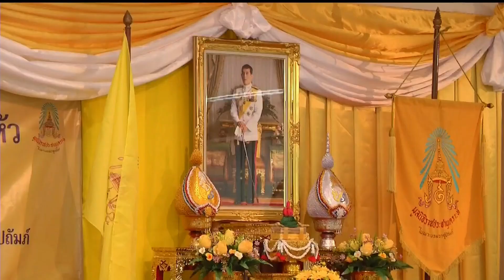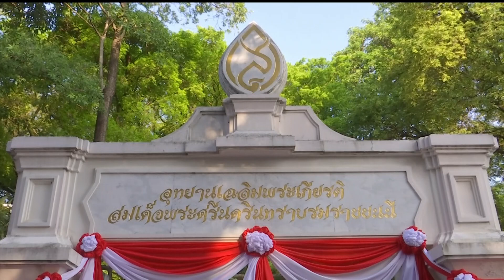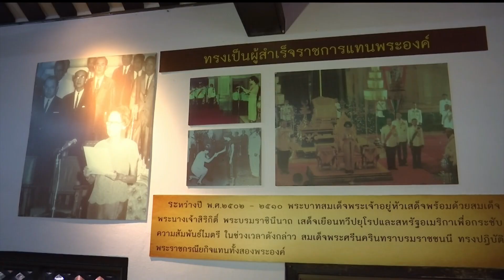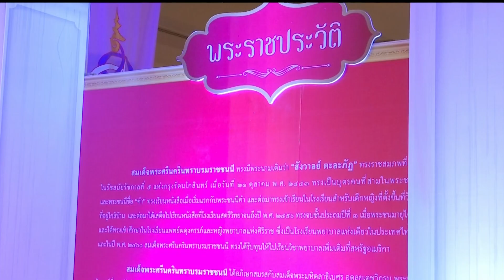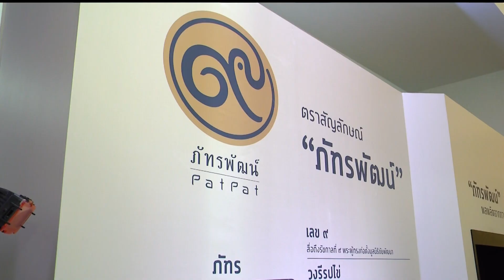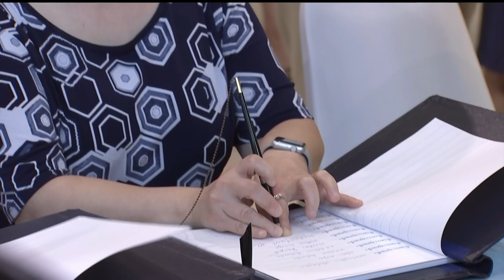♚♛ 21OCT19 ◆★ HD 📺 ข่าวในพระราชสำนัก วันที่ 21 ตุลาคม 2562「2 ∕ 2」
★ The Royal Court News of the Members of the Thai Royal Family of the Chakri Dynasty of Kingdom of Thailand on 21 October 2019 (2/2).
★ Die Royal Court News der Mitglieder der thailändischen Königsfamilie der Chakri-Dynastie des Königreichs Thailand am 21. Oktober 2019 (2/2).